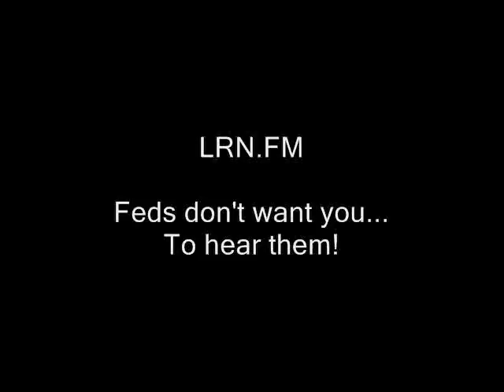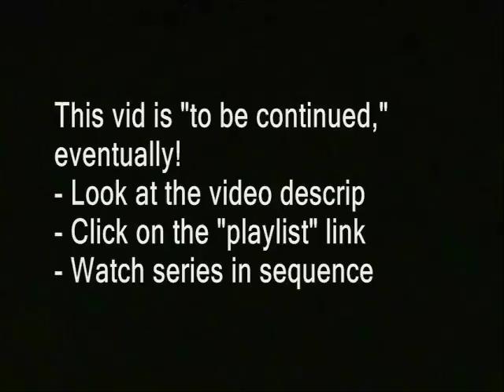NH: Secessionist bitcoiners detail Catalonia expedition plan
NH: Secessionist bitcoiners detail Catalonia expedition plan secession independence nhexit brexit catalonia trip derrick j victimless crime spree separatists withdrawal from the union calexit yes california texas nationalist movement republic of texas steven zeiler. bitcoin shoppe portsmouth new hamphsire filming recording right to record. new hampshire donald trump hillary clinton campaign election 2017 ron paul. bans forbids don't film me no filming turn the camera off type stuff , journalists journalism rand paul government meetings, anarchism anarchists , feds nh freedom, daisy. liberation successful resistance movements. grabs camera first amendment censorship free speech freedom of the press media restrictions alternative facts fake news vs. real news.  photography is not a crime carlos miller just kept recording photographers videographers dave ridley report new hampshire primary. federal reserve julian assange, politics authoritarians. christopher cantwell chris activism Stefan Molyneux video jerk cop cops busybodies. ridleyreport indie reporters republicans independent journalism constitutionalistsvlogs police libertarianism voluntaryism bernie sanders voluntaryists edward snowden open meetings act right to know law requests libertarians John McAfee. bradley manning chelsea sovereign citizens photography is not a crime carlos miller wmur channel 9 maggie hassan wood margaret kelly ayotte ian freeman democrats. liberty alliance ben swann full disclosure secession independence secessionists sovereignists george soros stop free keene penn and teller penn jillette gillete teller's bullshit. mercatus center cato institute charles david koch brothers collapse of the united states empire second civil war imperial creative commons license hunter s. thompson police brutality  video free to use common core smarter balance testing standardized john birch society videographers. downsize dc free talk live americans for prosperity tea party granite grok rich girard at large first amendment free speech freedom of the press the press media  free state project atlas shrugged galt's gulch in real life reality show tv.  thin blue line all lives officers footage gonzo journalism ron paul daisey. talk radio walter williams rush limbaugh frank guinta constitutional convention of the states balanced hand over camera grabs camera attacks reporter liberland alex jones libertarian party ammon bundy cliven militias calexit brexit nhexit nhexit.com texit. black lives matter ayn rand fbi riots unrest civil rights. Totalitarianism.  abuses human rights granite state new england northeast standing rock pipeline adversary confrontations confronts questions debate gary johnson justin amash amaash socialism fascism antifa social justice warriors sjw first amendment audit nh, secessionist, bitcoin, bitcoiners, independence, secession, catalonia, brexit, calexit, nhexit, derrick j, new hampshire